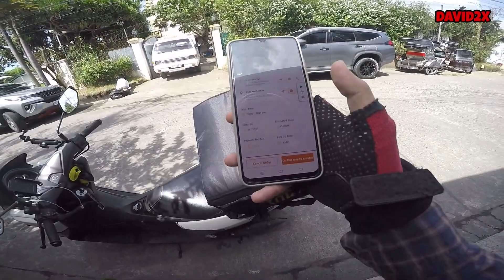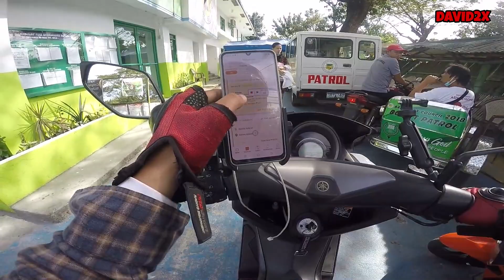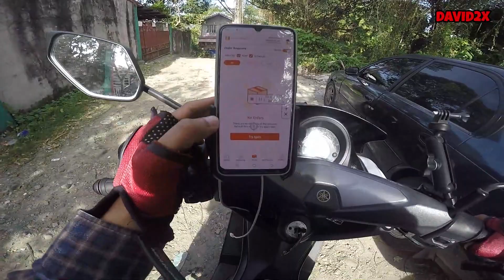SIRA ANG BYAHE PAG GANITO NANGYARE | TOKTOK RIDER